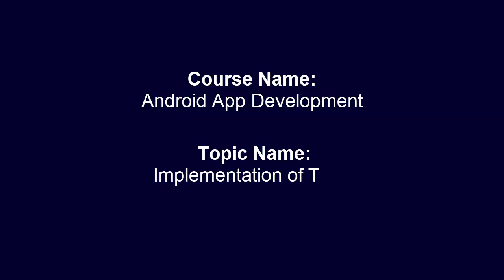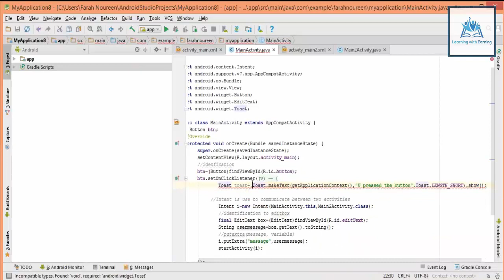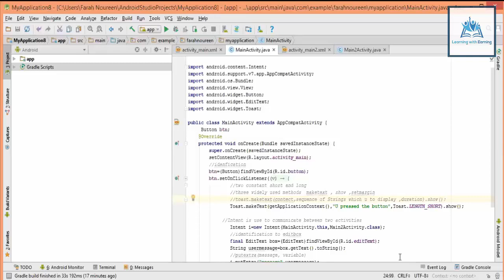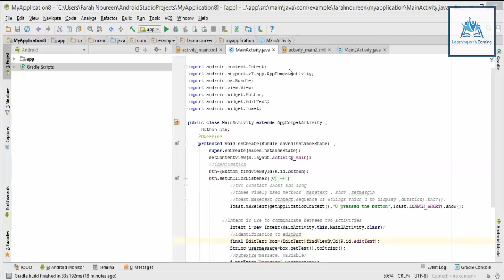Implementation of Toast in Android App Development || king Tech And Vlogs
King Tech And Vlogs